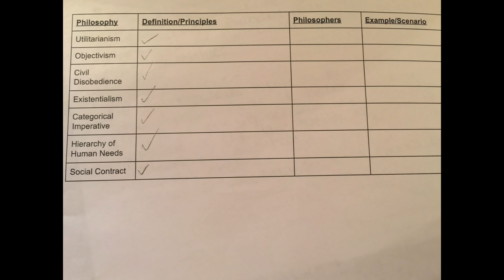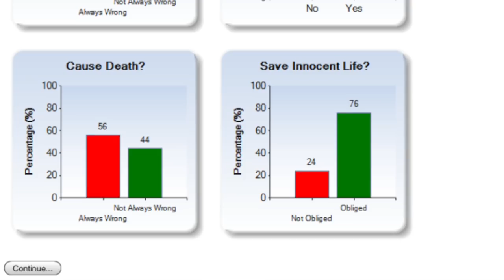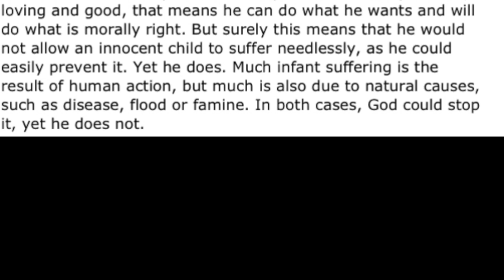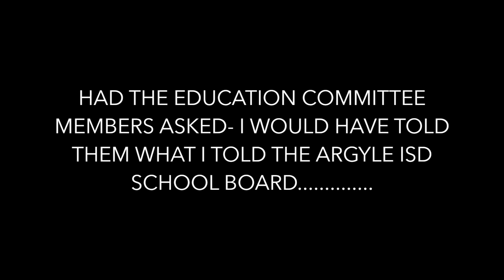Texas Senate Education Committee Hearing ~ Alice Linahan Testimony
On Wednesday, August 3, 2016, I had the opportunity to testify during a TX Senate Education Committee hearing. When I spoke, along with Dr. Patrick Pat Huff and Steve Swanson, many of the committee members had left for lunch.

I want to thank Senator Larry Taylor for coming out in the hall, to speak to myself, Dr. Huff and Steve Swanson after we spoke, to let us know he wanted to know more information. Please reach out to Senator Larry Taylor and all of the Education Committee members and ask them to watch our testimony.

Because, NO committee members asked me to explain what I thought of the teacher who gave my daughter the quiz mentioned; I have edited in a short audio clip from my testimony in front of the Argyle ISD school board to complete the picture. What is coming into the schools is not from rogue teachers teaching crazy lessons. The issue is with the re-training of teachers for "21st Century Learning," which is in ALL public schools, traditional AND CHARTER, in addition to many private schools.

‪#‎ChoiceIsNoChoice‬ and parents have NO VOICE!
Here is a link to all the Senators on the Education Committee in Texas. Many were not there when we testified.

Please make sure they see this video.